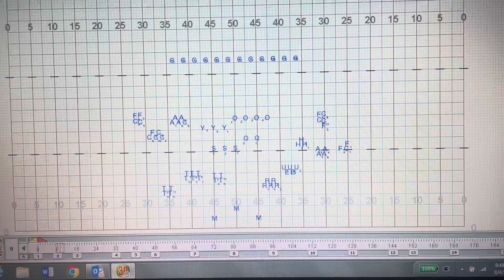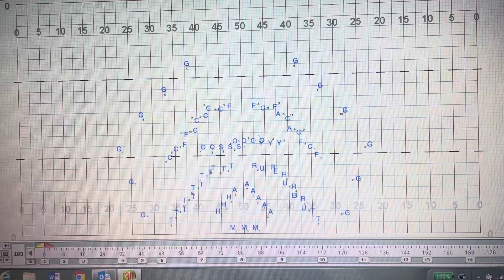Believer Drill Eufaula HS Band 2024